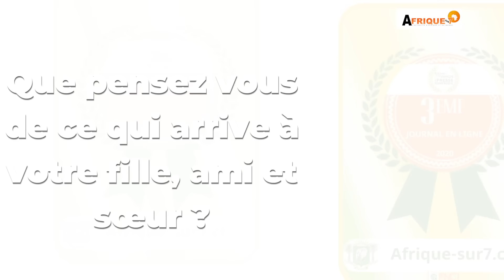Déborah Blaka, star malgré elle au tournoi tchin-tchin, Carmen Sama menacée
Son décolleté, un pantalon moulé qui laisse entrevoir une courbe, une tête rasée, la jeune Déborah Blaka a volé la vedette lors du tournoi tchin-tchin de Jonathan Morrison. La jeune femme est considérée comme rivale de Carmen Sama pour sa forme généreuse. Afrique Sur 7 est allé à sa rencontre.